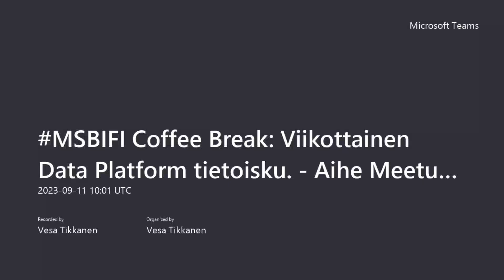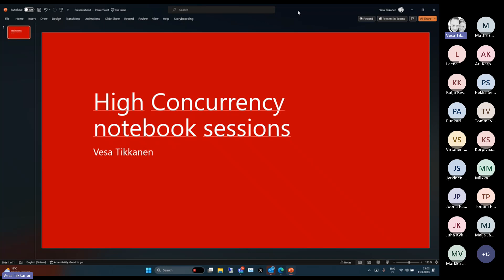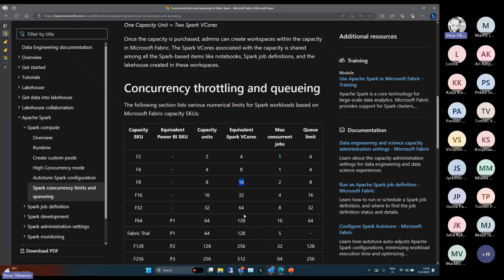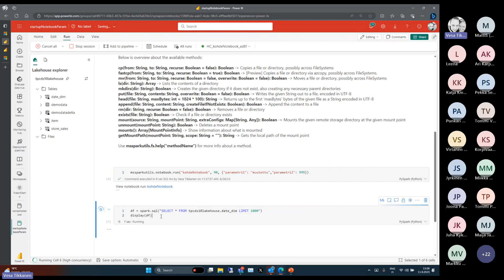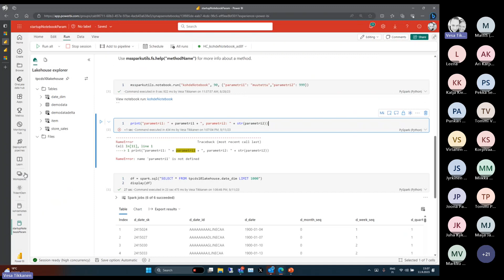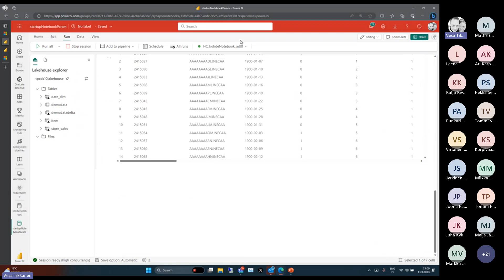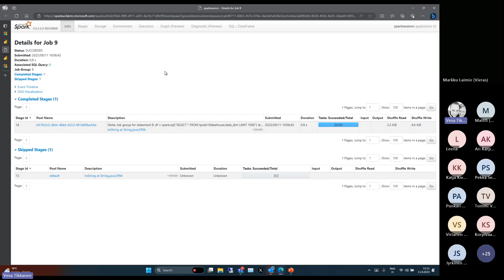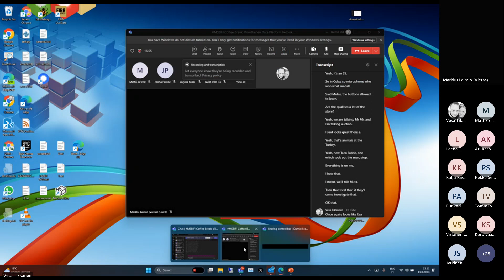MSBIFI Coffee Break: Fabric High concurrency notebook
Microsoft Data-aiheinen Webcast. Tällä viikolla Fabricin uudet high concurrency notebookit.